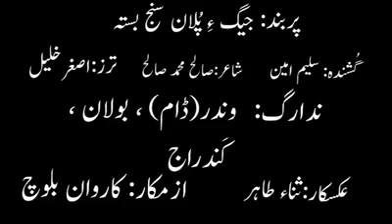Balochi song by Ustad Saleem Ameen geeg a pulan sanj